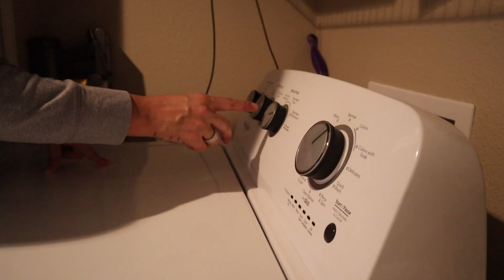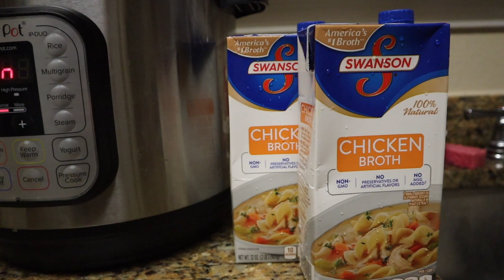VLOGMAS DAY 12 | MY DOGS BROKE THE CHRISTMAS TREE!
Thanks to all my new and old  supporters | subbies for always watching! 💋💋🤗🤗

HOPE YOUER STILL ENJOYING THE VLOGS 💕

MY LIFE IS NOT THAT INTERESTING 🤣